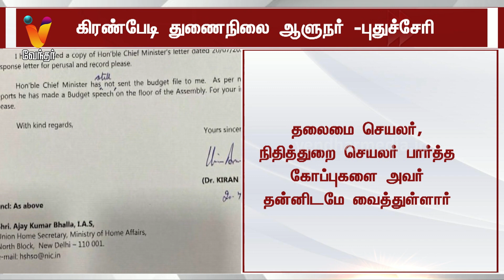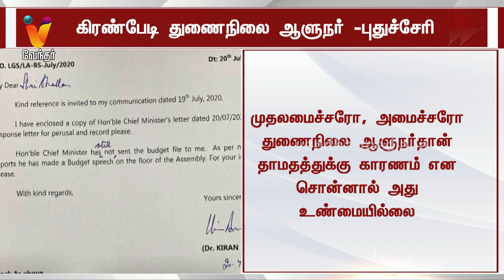நிதிநிலை அறிக்கையை ஆளுநருக்கு அனுப்பாததன் எதிரொலி ஆகஸ்டு மாதம் அரசு ஊழியர்கள் சம்பளம் பாதிக்கப்படும்